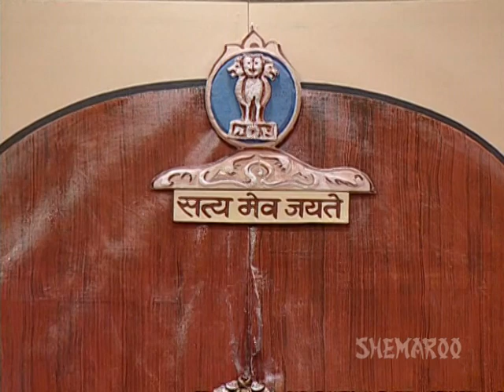Chingari - Part 9 Of 11 - Deepak Dave - Gujarati Play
An innocent young boy once asked a politician If taking a bribe is a crimethen why did he take money from my father? With this question he sets out on a quest against corruption. His incisive and probing questions to his father and his family and those whom he comes in touch with sets them thinking. Watch this play to know more. Subscribe now to get regular updates on new gujarati movies and stageplays To watch all latest superhit Marathi Movies To Enjoy Gujarati Plays Nonstop, Download Shemaroo Gujarati Natak App on your phone.
Google Play Store Sign up for Free and get daily updates on New Videos, exclusive Web Shows, contests & much more